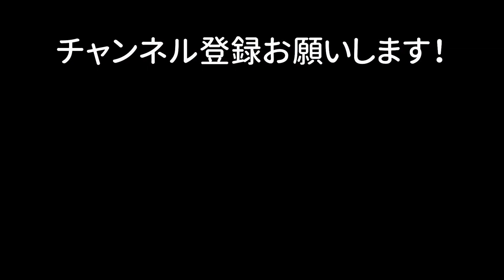【プロドラマー座談会Part9】江島啓一（サカナクション）・堀正輝・森秀輝 / 江島君にスネアのチューニングをしてもらいました。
プロドラマー座談会Part9
江島啓一（サカナクション）君にスネアのチューニングをしてもらいました。
過程がわかるようにほぼノーカットです。

江島啓一
1981年生まれ、北海道札幌市出身。サカナクションのドラマーとして、2007年にメジャー・デビュー。2019年6月に約6年ぶりとなるNew Album『834.194』をリリース。DJとしては、恵比寿LIQUIDROOMにて開催されるカルチャー・イベント「NF」への出演、渋谷EN-SOF TOKYOにてMAA氏と共にイベントを行うなど積極的に活動している。

堀正輝
1981年生まれ、北海道札幌市出身。15歳のときにバンドを始め、舘山健二氏、阿部一仁氏に師事。自身のバンド、Scam Circle、ARDBECKでの活動を経て、現在はちゃんみな、米津玄師、iri、Eve、m-floなど、さまざまなアーティストのライヴやレコーディングを行っている。2013年よりソロ名義でも制作を開始しており、楽曲提供やリミックスなども手がけている。

森 秀輝
16才からドラムを始める。20才で札幌から上京、23才の時にスキマスイッチのサポートでプロドラマーとしてデビュー、2006年歌姫楽団のドラマーとしてテイチクエンタテインメントよりメジャーデビュー、バンド解散後もメジャーアーティストのサポートとして活動中。
ライブ・レコーディング参加(敬称略)
スキマスイッチ、土屋アンナ、中川翔子、引地洋輔（RAG FAIR）などとの共演で活躍。